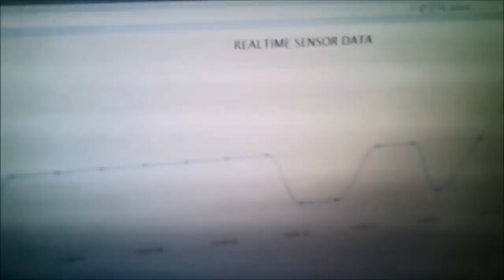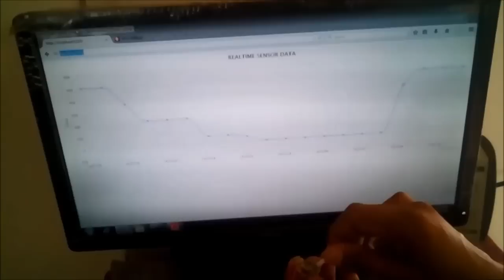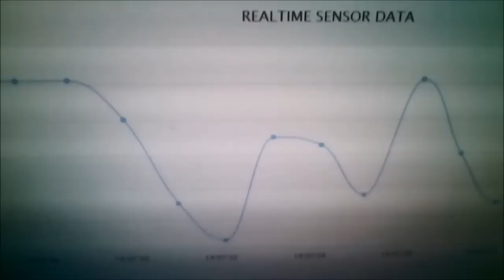Plot live graph of Realtime Sensor data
This video shows how to plot graph of realtime sensor data
This is live streaming of sensor values , if we increase sensor value ,the graph goes up sameway if we decrease the sensor value the graph goes downward , we can plot zigzag graph by adjusting the sensor value
The components used in this experiment are
1 Arduino Uno R3
2 Potentiometer
3 jumperwire
4 Breadboard
Software used are
1 Node.Js
2 Processing.js

How it works: Arduino Gets sensor value from potentiometer and send it back to serialport of the computer
Node.js application reads serial stream and send it to socket IO of the browser
Processing.js then get the value from socket IO and plot them in a graph
The sensor value keep updating per second , consequently we get the Realtime graph of sensor data.